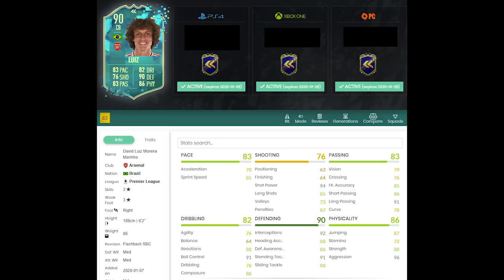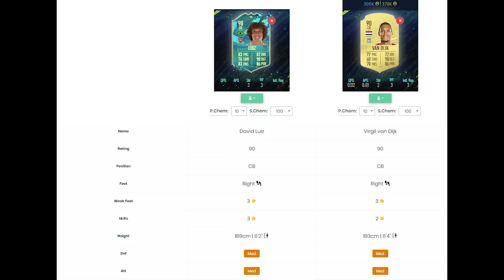CARTA TOP!🔴DME SBC🔴DAVID LUIZ COMEMORATIVO🔴MAIS BARATO FIFA 20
NOVO desafio de montagem de elenco (squad building challenge). DAVID LUIZ COMEMORATIVO (FLASHBACK DAVID LUIZ). MAIS BARATO E COMPLETO. SELEÇÃO, LE PSG, PREMIER LEAGUE. Imperdível!
PSN ID: KPZ_BR
Steam ID: kpzeta
Origin ID: kpzeta